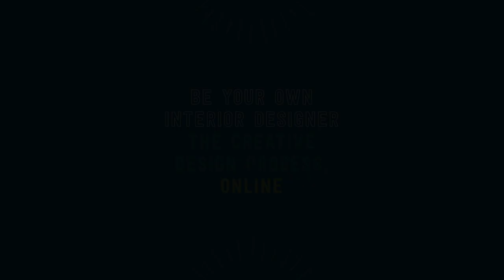Be your own interior designer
The first online interior design course by interior designer Sophie Robinson takes you through the Creative Design Process.
This empowering and creative interior design course is the perfect introduction to design, suited to homeowners, renters and design enthusiasts, helping you to design knock out room schemes with ease.